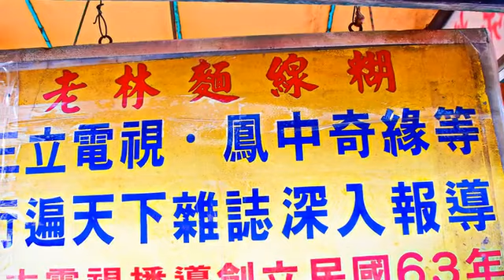[彰化縣] 老林麵線糊 (美食)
在鹿港天后宮媽袓廟附近美食雲集，有台小攤車已在這屹立超過40年歷史，那就是在地人都知道的「老林麵線糊」，是不少美食節目都有採訪過的古早味美食，店家處理赤肉不隨便，赤肉裹粉不厚，吃的出豬肉的新鮮也不會有腥味。肉塊有先用醬料醃過，咬起來厚實，很有滿足感，老闆還在裡頭加入了蛋汁，增加了麵線與湯頭滑順口感，在湯頭上則調味不重，淡淡香氣，喜歡吃辣的朋友，也能加點店家自製的辣醬，也別有一番風味。